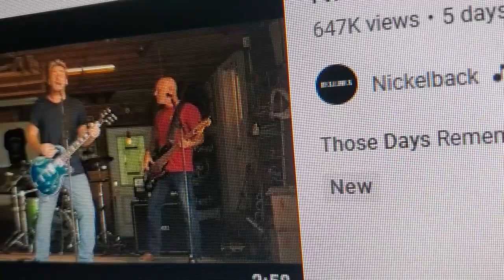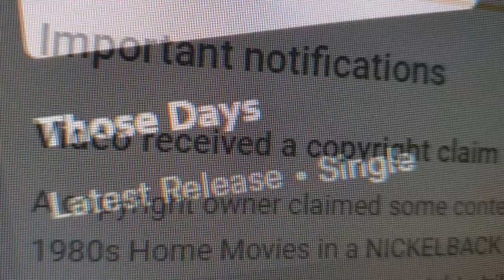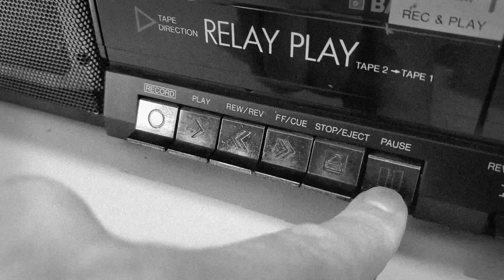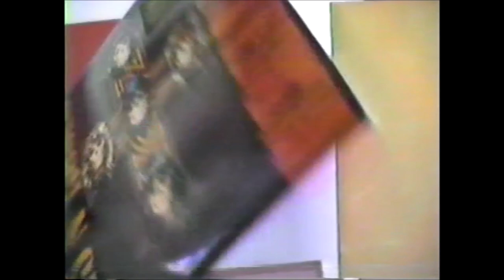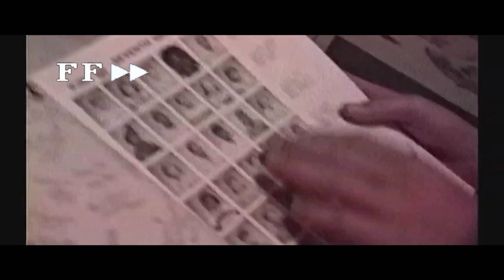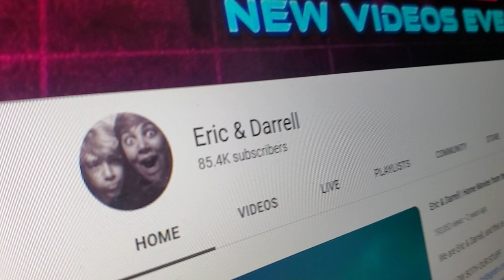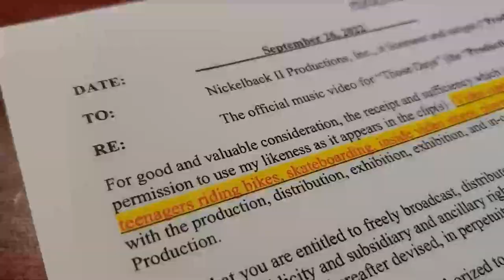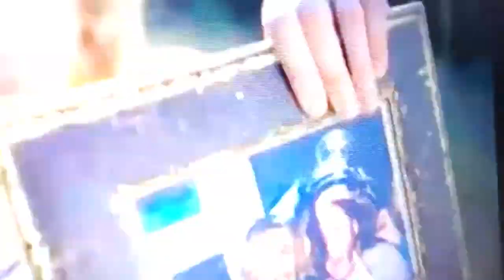My 1980s Home Movies in a NICKELBACK Music Video???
People started messaging me saying the band Nickelback stole my home video footage off of YouTube and used it in their music video.
Could that be true??

Come hang!